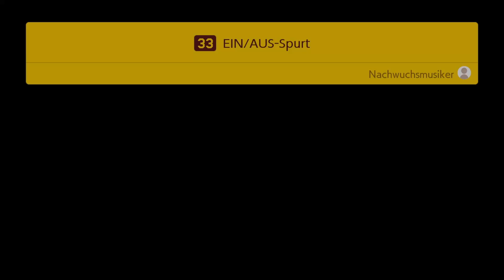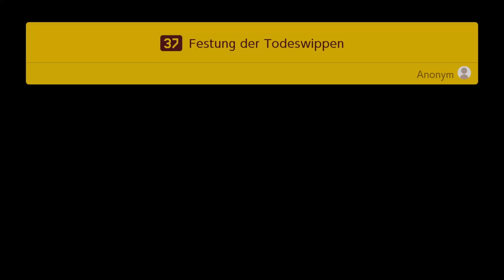Invertierte Gravitation und eine Festung voller Todeswippen 🔨 SUPER MARIO MAKER 2 OFFLINE #13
Infos Zum Video:
Kategorie: Gaming
Video Art: Let's Play
Spiel: Super Mario Maker 2
Spielerklärung:
Das Spielprinzip von Super Mario Maker 2 basiert weitgehend auf dem von seinem Vorgänger Super Mario Maker. Man kann seine eigenen Level erstellen und hochladen oder die Level von anderen Spielen. Im Offline-Modus stehen 100 von Nintendo selbst erstellte Level zum Spielen bereit, die beispielsweise zur Inspiration dienen. Eine Neuheit im Vergleich zu Super Mario Maker ist, dass es nun einen Koop-Modus gibt, bei dem bis zu zwei Spieler gleichzeitig an einem Level arbeiten können, und dass im Online-Modus nun bis zu vier Spieler miteinander oder gegeneinander spielen können.
Spiel Modus: OFFLINE
Das Spielprinzip von Super Mario Maker 2 basiert weitgehend auf dem seines Vorgängers Super Mario Maker. Man kann seine eigenen Level erstellen und hochladen oder die Level von anderen spielen. Im Offline-Modus stehen über 100 von Nintendo selbst erstellte Level zum Spielen bereit, die auch zur Inspiration dienen. Es gilt Peach's Schloss nach einem Missgeschick des Rückgängig-Hunds wieder vollständig aufzubauen. Dafür sind Münzen von Nöten, welche von Klempner Mario durch Aufträge Anonymer Auftraggeber aufgetrieben werden. So ist es Bauleiterin Toadette möglich mitsamt ihren Arbeitern Peach's Schloss wieder im neuen Glanz erstrahlen zu lassen.